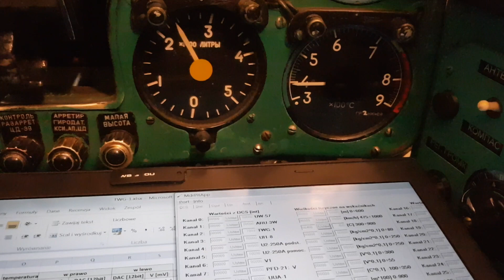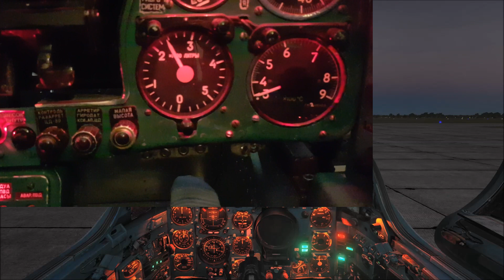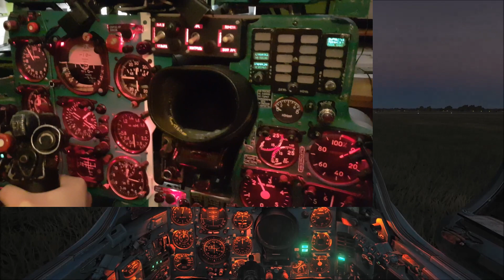DCS-Bios Test wskaźnika temperatury TWG-1 w kokpicie MiG-21MF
Wskaźnik nie działa jeszcze tak jakbym tego chciał - będę nad nim pracował dalej.